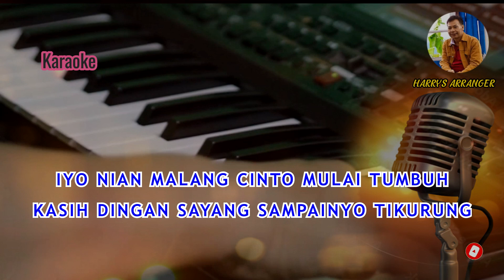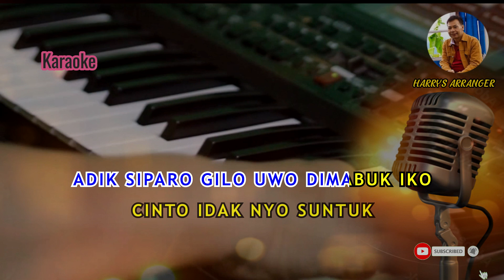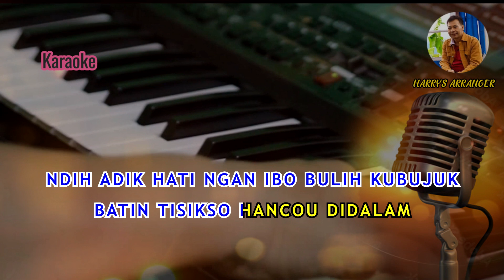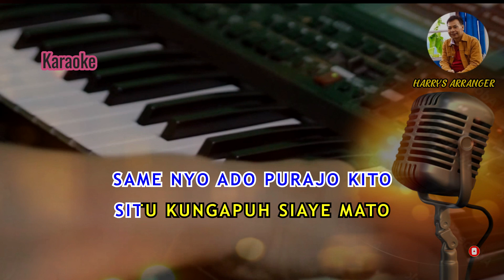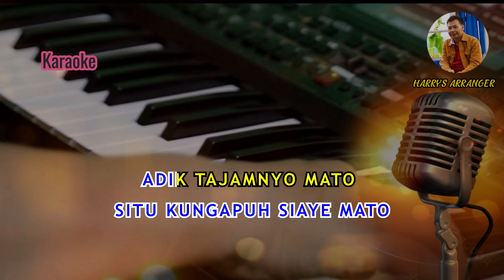KARAOKE MABUK SUHANG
Mabuk Suhang (karaoke tanpa vokal),ciptaan Revelmi,musik/video Harrys Arranger.